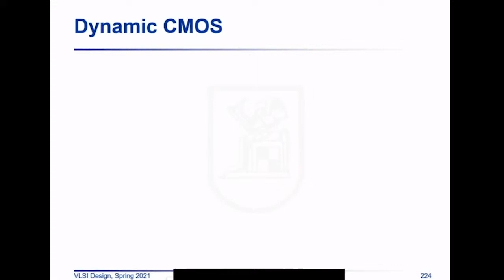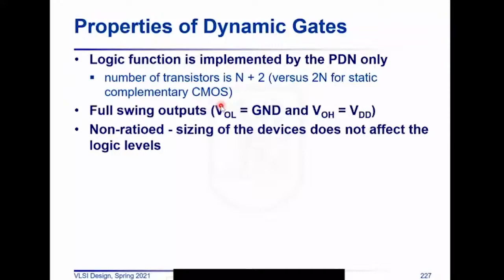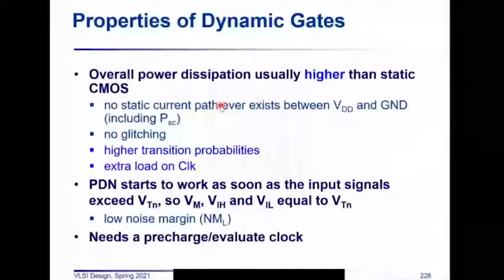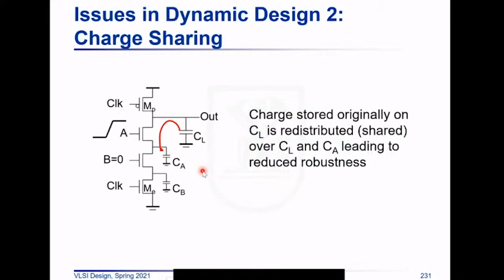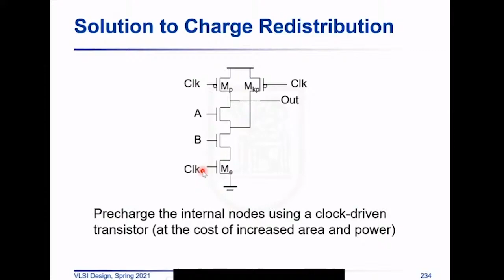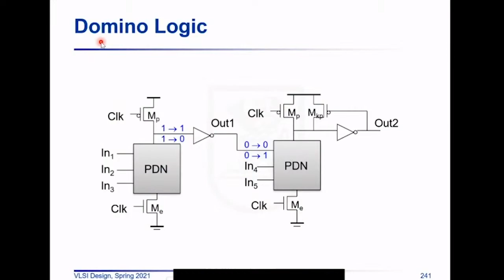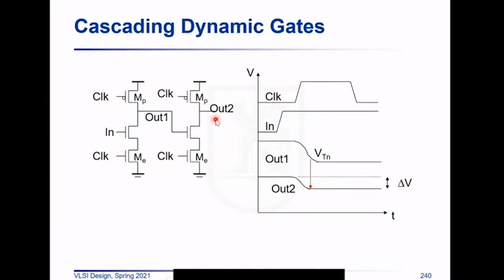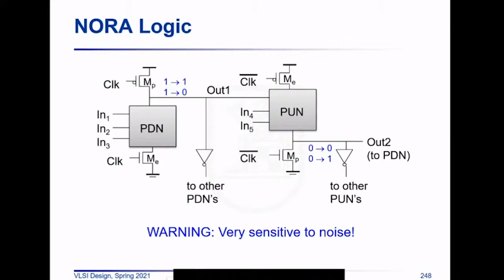VLSI Lecture Week 6